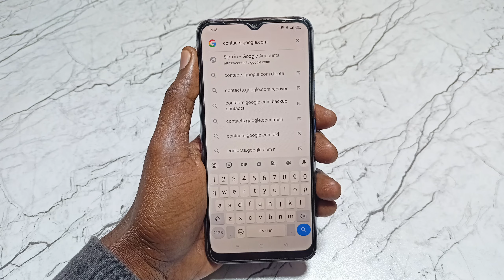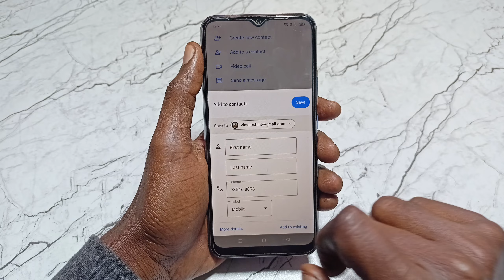delete number wapas kaise laye - delete number kaise nikale - delete number recovery 2024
Video Queries -

Important Videos...